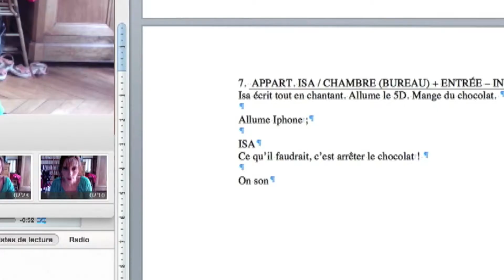LUTINE Trailer Italiano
Una regista decide di girare, proprio ora, subito, un documentario sul "lutinage" -- un'altra parola per dire poliamore in francese -- ovvero l'arte degli amori plurali. La sua coppia sarà in grado di resistere? Riuscirà lei a portare a compimento il suo film?